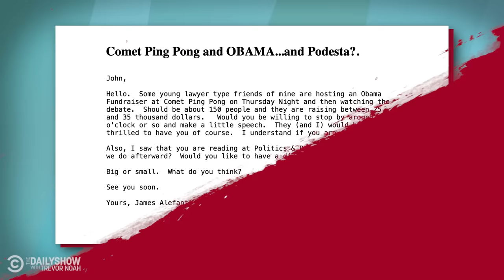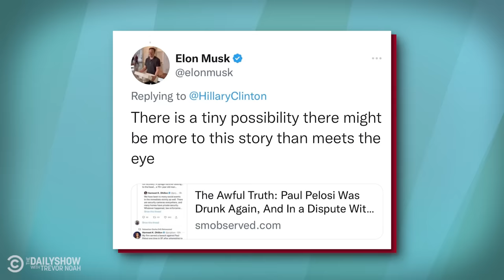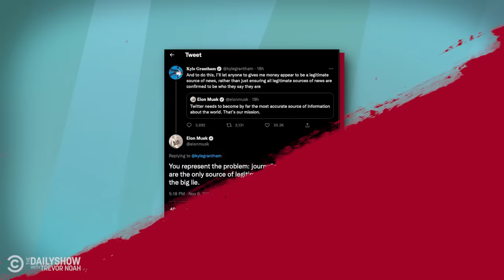Pizzagate: Are Democrats Harvesting Children’s Blood? - Jordan Klepper Fingers the Conspiracy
It’s one of the weirder things Jordan Klepper has heard at Trump rallies: Democrats are drinking the blood of children to get their daily adrenochrome fix. What is adrenochrome, and how did Hillary Clinton get involved? Jordan sits down with Matt Gertz, Senior Fellow for Media Matters for America and Elise Wang, an assistant professor at California State University, Fullerton. Together, they unravel this conspiracy theory that begins in the Middle Ages, pops up in the 2016 election, and makes its way to the non-existent basement of a Washington D.C. pizza shop.

Listen wherever you get your podcasts